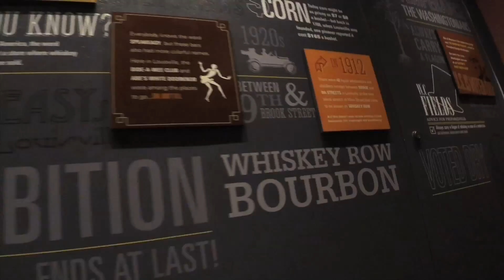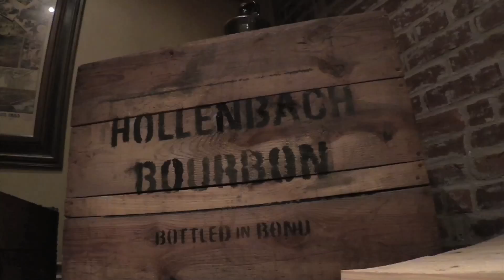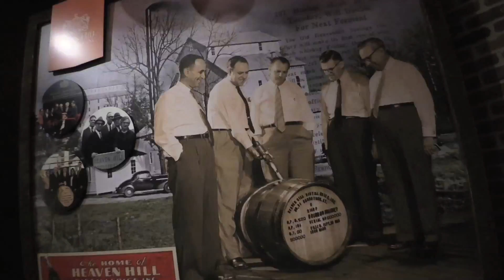Lookin' at Louisville Video Short - Evan Williams Bourbon Experience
Evan Williams Bourbon Experience